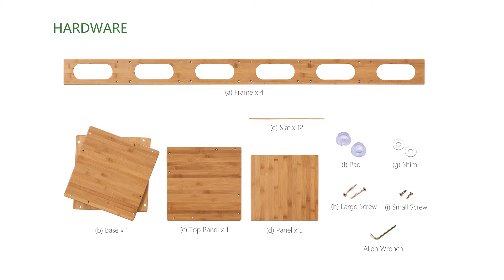MoNiBloom - Bamboo Bookshelf - A01A4A006 Series - Assembly/Installation Guide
Watch this video to see how to assemble your new A01A4A006 Series Bookshelf.

ATTENTION!
1) Please wear gloves when handling tools and during installation.
2) Please always read and follow the assembly, maintenance and operating instruction.
3) Do not discard any of the packaging until you have checked that you have all the parts and pack of fittings.
4) Keep children away during assembly. This item contains small parts which can be swallowed by children.
5) Wipe frames with water gently, do not use bleach, acid, or other solvents.
6) Check all hardwares before assembly. Incorrect parts used may lead to damage.